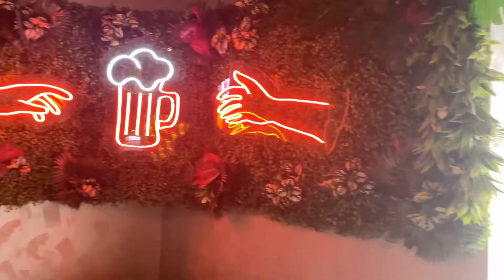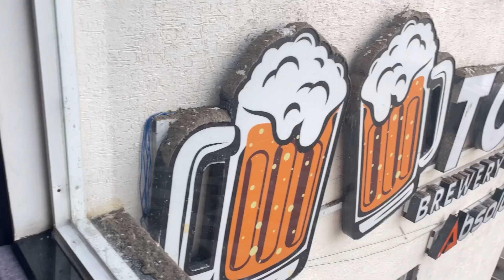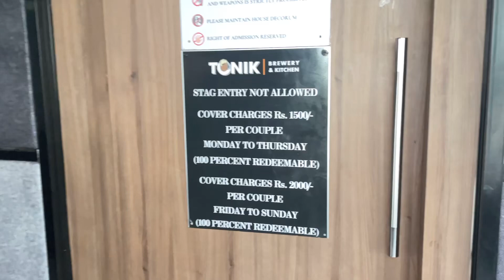Tonik restaurant and pub ||live beer 🍻 देखें॥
tonik restaurant and pub
tonik restaurant
live beer supply
nice view
river facing view
jamshedpur marine drive
jamshedpur# food vlog
marine drive jamshedpur